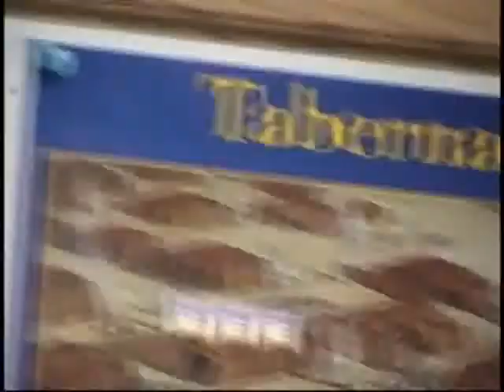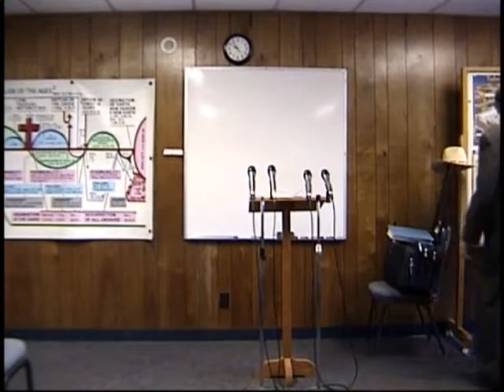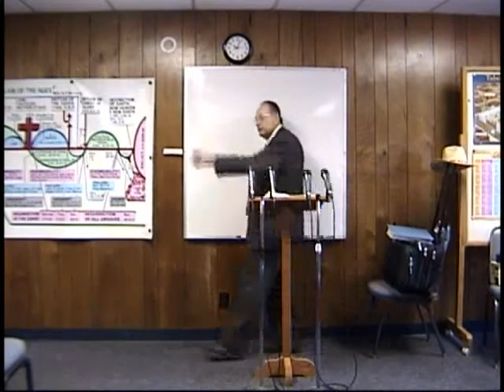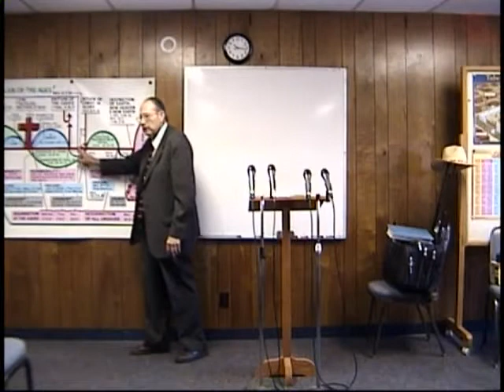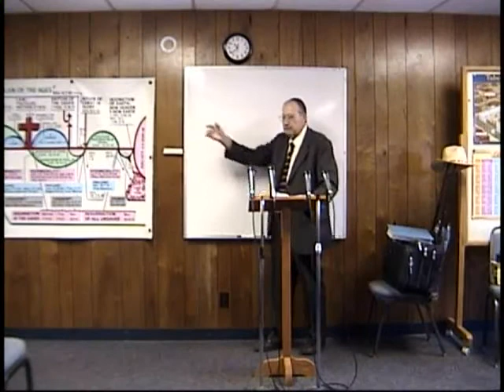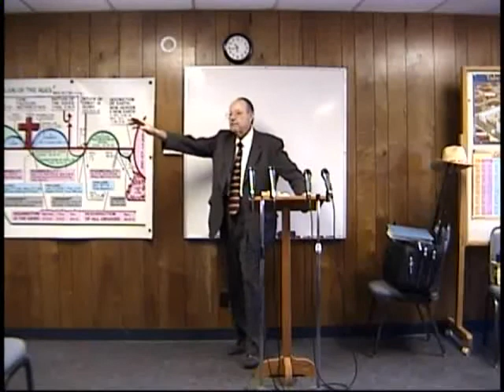2010 08 22 Bible By Ages #179 Solomon's Rise & Fall Dr James M Phillips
Solomon and his temples. 1 Kings 9:1-11:14 2 Chronicles 7:1-8 Dr. Jim Phillips teaches his Areopagus Sunday School class at Valley Baptist Church. You may watch the continuing series of these classes on Video at discoverthewordwithdrjim.com and look under the Video Directory. Please take time to make a charitable donations no matter how small to help us keep the websites up for all to watch or hear the thousands of classes available on discovertheword.com, and discoverthewordwitdrjim.com